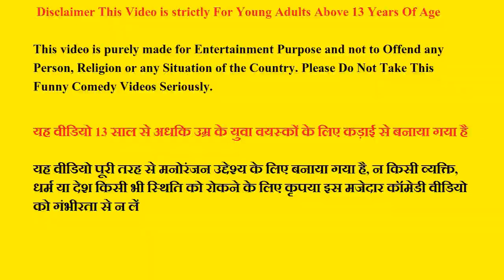गरीब लकड़हारे की किस्मत | Garib Ka Naseeb | Hindi Kahani | Moral Stories | bachpan Hindi Story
गरीब लकड़हारे की किस्मत | Garib Ka Naseeb | Hindi Kahani | Moral Stories | bachpan Hindi

We hope you enjoy watching this

We provide a variety of stories, including lengthy moral stories, Horror stories, and short, endearing fairy tales. Additionally, all of our content features voices provided by indigenous people, giving you a stronger sense of connection to the Stories' characters. Our videos serve to both entertain and impart moral principles.
We hope your experience on the bachpan Hindi Story Channel is enjoyable. Please check our channel for a more engaging and amusing series if you liked this one.